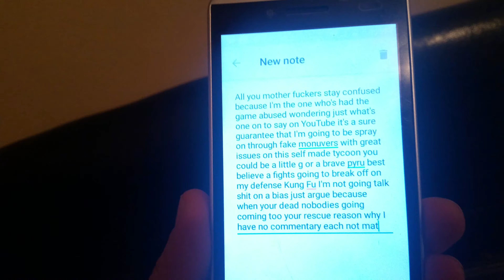7th song uploaded 📿🗞🐦🀄 |exclusive!| Uploaded January 5th, 2019th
All you mother fuckers stay 🤔
Because I'm the one who's had the game 😵
Wondering how just how one is on to say on YouTube
It's a sure guarantee that I'm going to spray on through
Fake monuver's with great issues on this self-made tycoon
You could be a little g or a brave pyru
Best believe a fights going to break off on my defense 💥
I'm not going to talk shit on a bias just 🗯
Because when your dead nobodies going to come to your rescue
Reason why I have no commentary is because each one of you mother fuckers is not mature